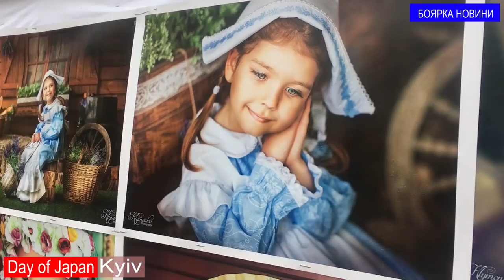День Японії КПІ AsiaStyle boyarka.love 7 вересня Japan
Тож цього року 7 вересня «День Японії» пройшов у Києві!

Де?
На території найбільшого кампусу в Україні – КПІ ім. Ігоря Сікорського

Для кого?
Для тебе та твоїх друзів

Що було?
•　Виставка японського дизайну
•　Перший відкритий показ фільму про пригоди японця в Україні
•　Україна та Японія через призму об’єктиву
•　Японська чайна церемонія під відкритим небом
•　Заняття з японської мови
•　Поради з еко-лайфстайлу
•　Майстер-класи та демонстрації японських мистецтв

Це та багато іншого на «Дні Японії»!